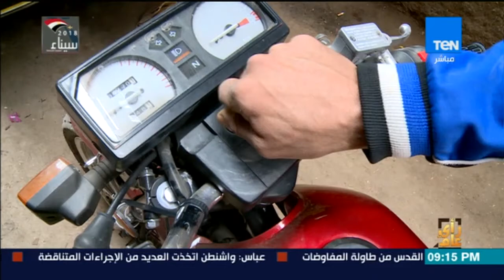رأي عام - يوم من حياة عامل بناء.. مطالب بنظام حماية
Instagram رأي عام - يوم من حياة عامل بناء.. مطالب بنظام حماية
تابعوا قناة Ten TV على مواقع التواصل الاجتماعي: